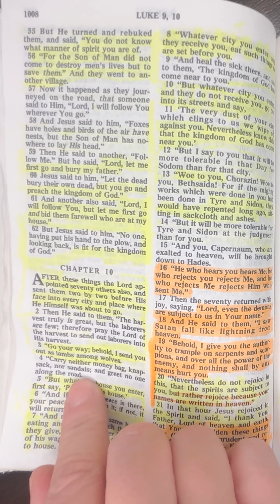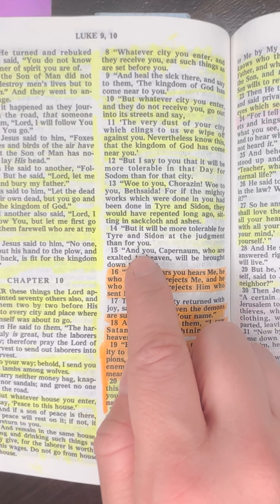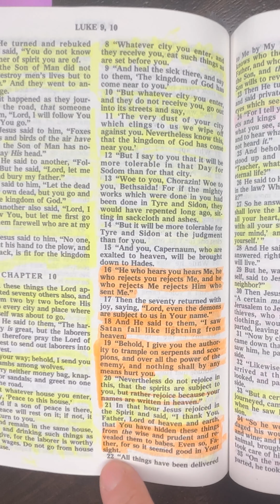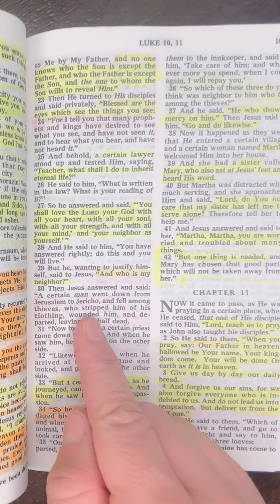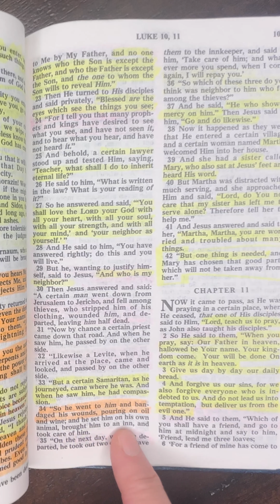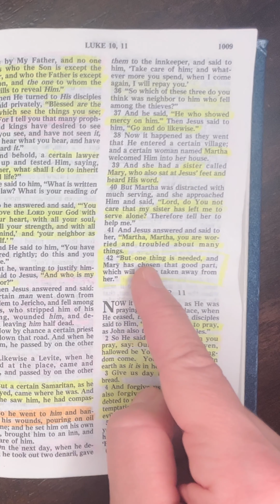Bible readings Bible readings Luke chapter 10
This is a bible reading of the Book of Bible readings Luke chapter 10

Luke , bible, audio bible, bible study, holy bible, bible memory verses with actions, bible reading, sunday school bible verses to memorize, king james bible, memory verses from the bible, reading, the bible (religious text),bible reading Luke , scripture reading, hebrews chapter 13 verses 1-25,bible project, bible reading audio ,best bible verses in Luke , bible verses about leadership